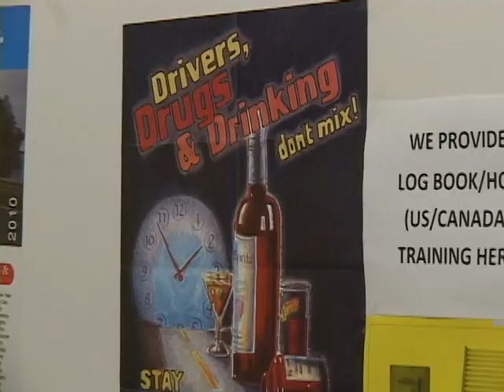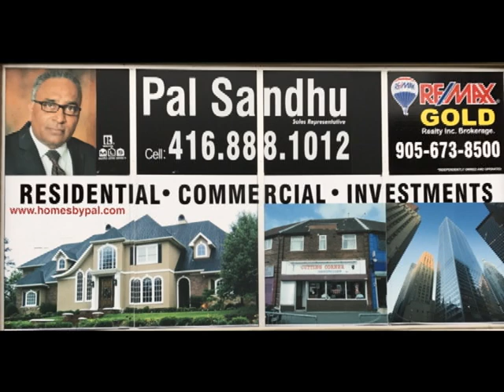Punjabi Dharkan 1